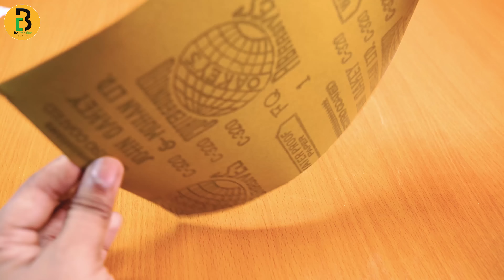TOP 10 DIY Creative IDEAS - Handyman Hacks and Tricks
See you in new video
Do Something
Be Creative